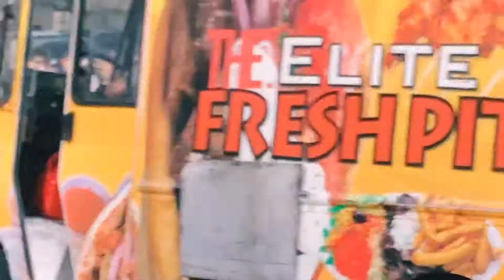Cherry Blossom Festival Washington D.C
By Bangladeshi USA Blogger Z